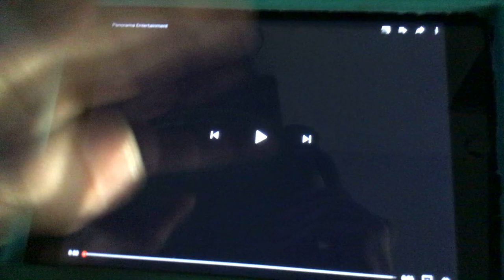Panorama Entertainment (Asia Version)